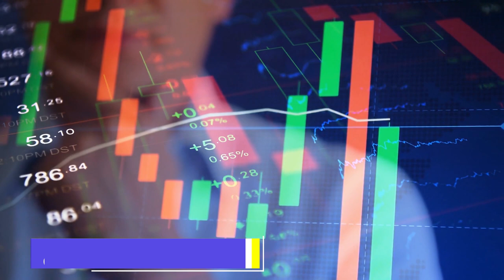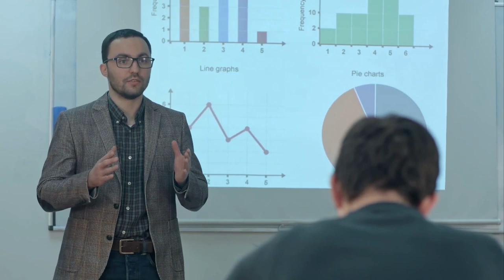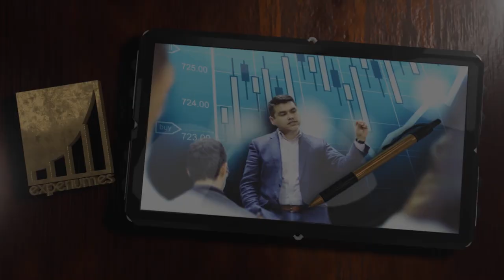RESPONDE A ESTA PREGUNTA PARA SER RICO EN BOLSA [INVERTIR TIENE SENTIDO? ] l Invertir Aprendiendo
▼ABRIR▼ Invertir debe tener sentido para ti.  Nunca te preguntes cuanto dinero quieres ganar con las inversiones, enfocate en entender porque estas invirtiendo, cuales son tus metas, cuales son tus objetivos e integralo con entender tu perfil de riesgo. Esto es importante porque te permitirá elegir las inversiones que son adecuadas para ti ya que están perfectamente alineadas con tus objetivos y tu perfil de riesgo y esto le dara sentido y esto sera importante para mantenerte firme en tus decisiones cuando las cosas se pongan difíciles.  Si no tienes un sentido claro de lo que haces en tu cabeza estarás todo el tiempo cambiando de opinión y de dirección y esto erosionara tus resultados a largo plazo.

VÍDEOS SUGERIDOS
10 Consejos de TRADING y de Inversión del CREADOR del DOW JONES y del ANÁLISIS TÉCNICO (Teoria Dow)